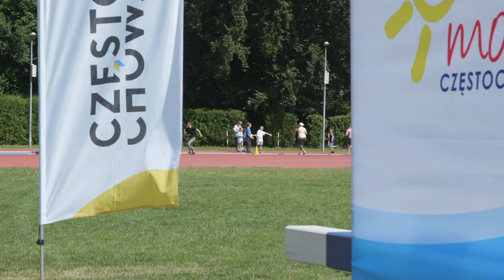Przełamywali bariery na sportowo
Miejski Stadion Lekkoatletyczny przy ul. Dąbrowskiego był areną zmagań sportowych Letniej Olimpiady Sportowej "Przełam Bariery”